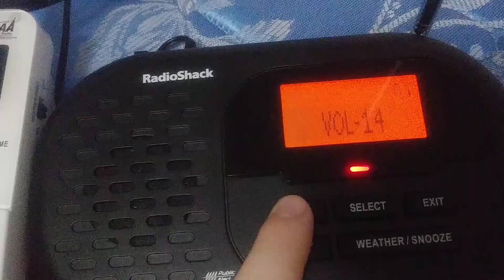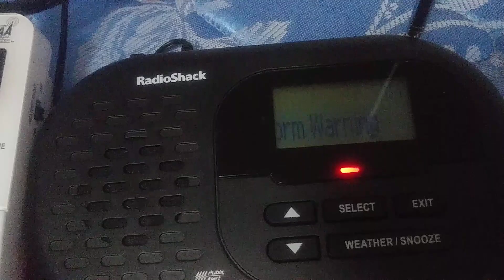Severe thunderstorm warning for Walker County AL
I got my 1st eas alert